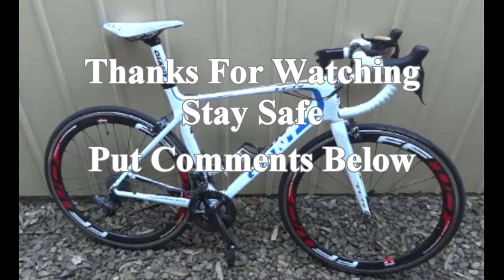Is It possible To Build FTP From 250 To 300+ Watts In A Short Time?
Over the last few years i've built my FTP up to around 300 Watts, so i know what it takes and how long it can take depending on your existing fitness level.
To make a jump from over 200 watts to 300 watts is a lot easier than starting from scratch, but no matter where you start in cycling, it comes down to a few things.
They are the amount of time you have to put into your cycling, and then having a training plan to follow and stick to, and then one of the most important is diet, the type of food your eating.
Get these 3 things right and your on the way to getting stronger and faster on the bike.